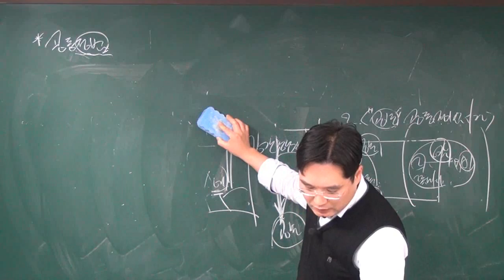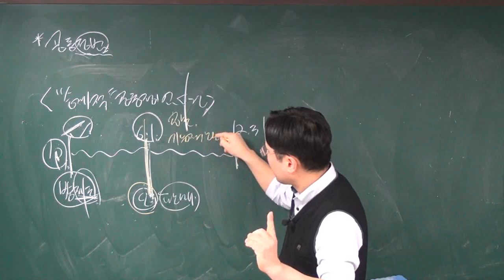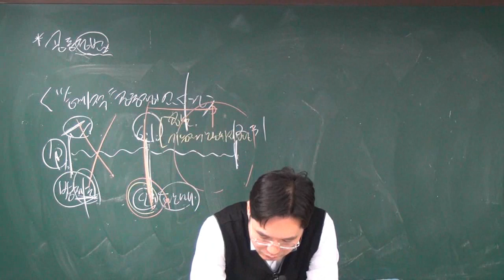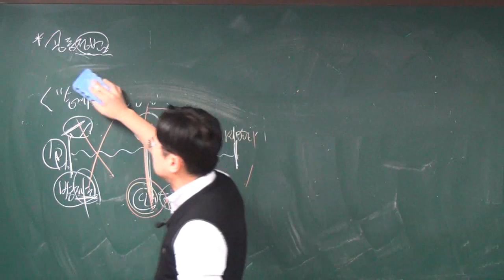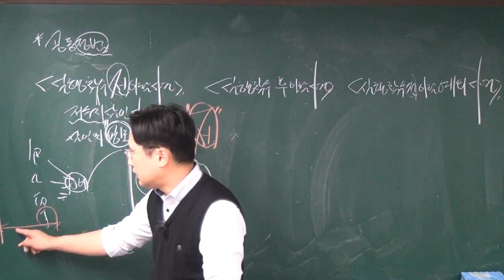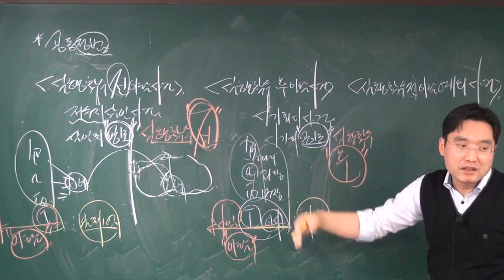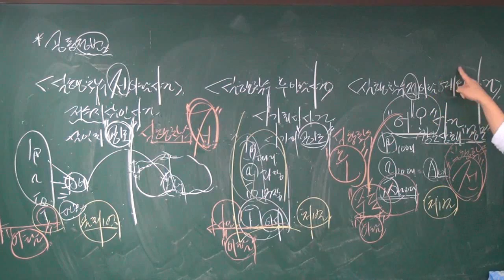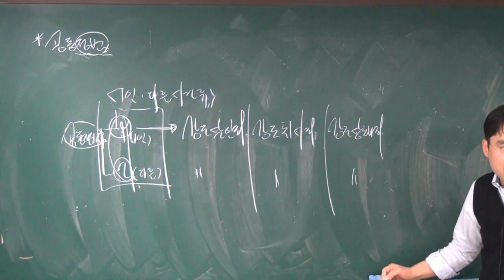2016 9급공무원 형법 김형진 오프라인 실강 제39교시